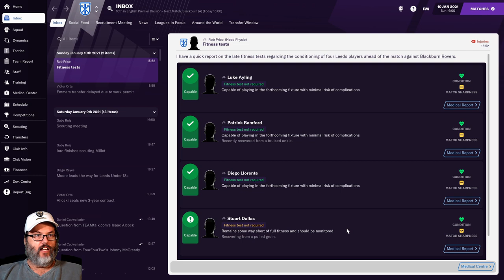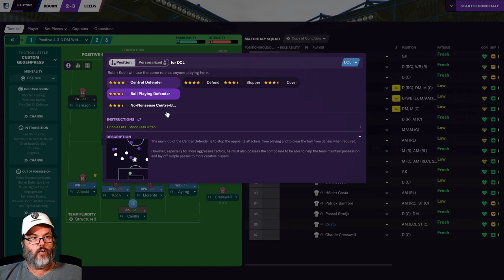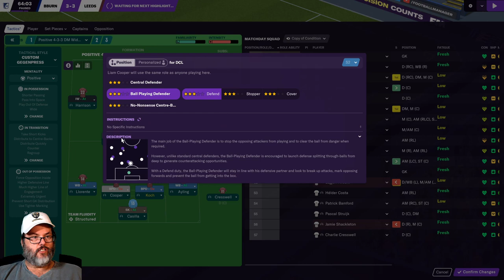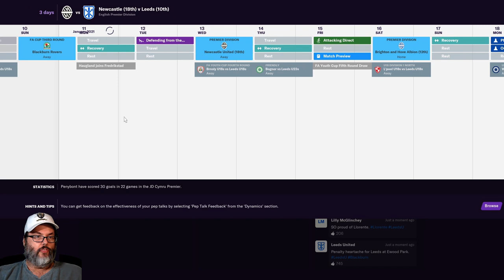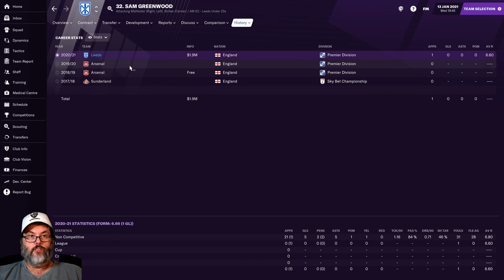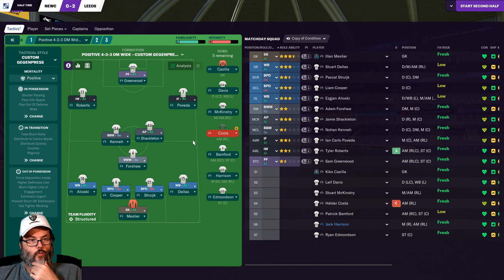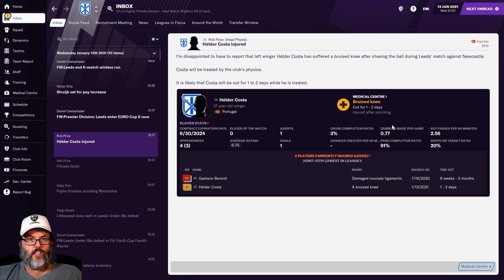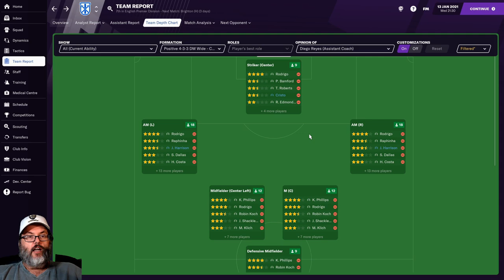DEBUT GOALS - FM21 BETA/LEEDS UNITED - STAYING UP - Ep. 5